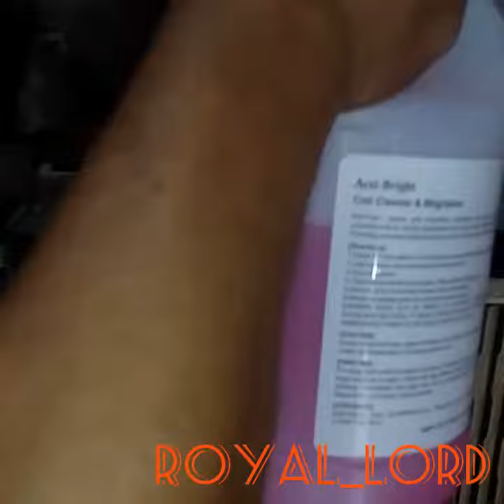A/C condenser unit clean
HVAC/ACTION BRIGHT/